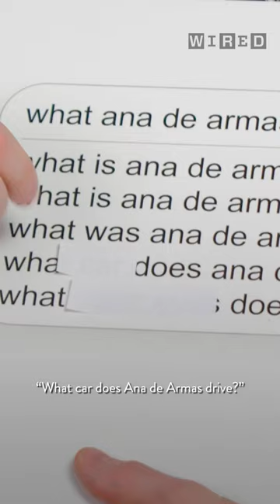Where Does Ana de Armas Live? It's Complicated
Ana de Armas explains why she drives a Range Rover and Chris Evans tries his best to describe her unique eye color